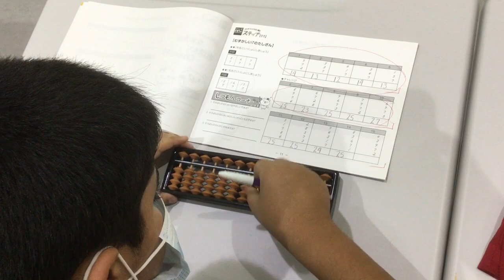Abacus student practising complements of five and carryovers 1/2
Here, one of our star students is working his way through the books of the ISHIDO-SHIKI Japanese abacus method at Syllogism Education Institute in BurJuman Centre, Dubai